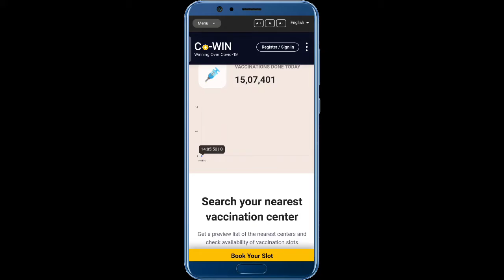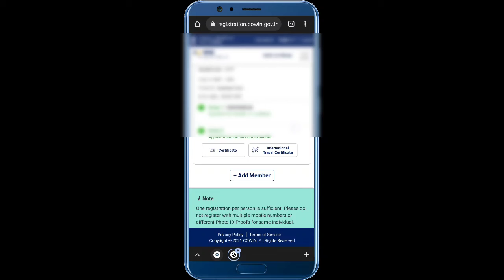Vaccine certificate kaise download kare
Vaccine certificate kaise downlod karna hai Maine is video me bathaya hai